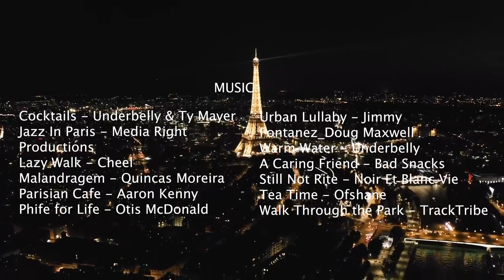பாரிஸ் கழுகு பார்வை